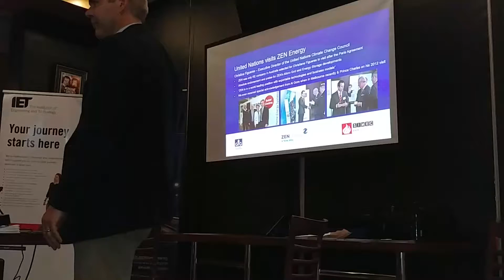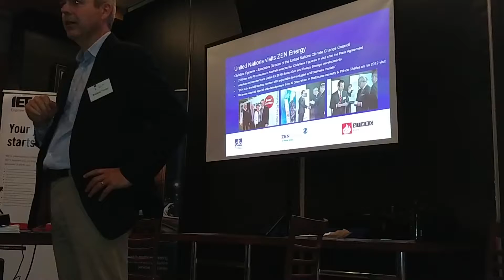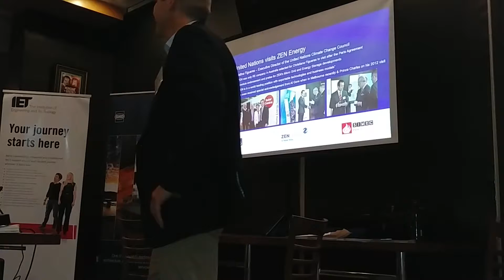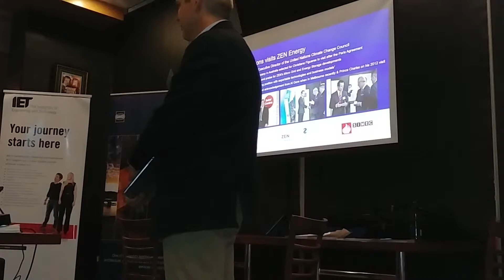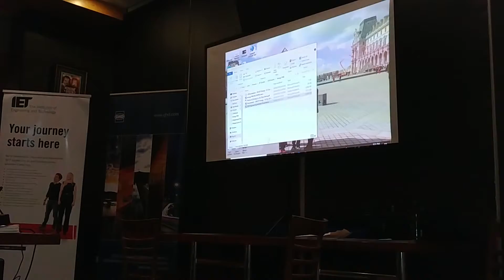Richard Turner, Presenting SIMEC Zen Energy's Vision for the Future Part 3 Q&A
Richard Turner was the keynote speaker at the IET SA/NT Event held in Adelaide at Parlamentos 6pm on Thursday 28 June 2018. Richard founded the multi-award-winning ZEN Energy Systems in 2004 and was awarded the 2010 Ernst & Young “Australian Entrepreneur of the Year” for the Cleantech sector. Richard graduated from the University of South Australia in 1984 with a Bachelor of Business (Marketing) and has founded four successful companies across four completely different industry sectors. ZEN has been noted as the fastest growing company in South Australia for two consecutive years and the fourth fastest growing company in Australia and is now a world leader in Intelligent Distributed Energy Solutions.

Richard’s first business was Regency Food Services founded with his brother Greg in 1987. This business was sold to Bidvest in 1999 and the model used for their national rollout is now a $1b revenue business in Australia. Richard also founded the South Australian Chapter of the global Entrepreneurs’ Organisation (EO) in 1998 and continues to be an active member. Sanjeev Gupta has now acquired a controlling interest in the renamed SIMEC Zen Energy and is working with Richard to make SIMEC Zen one of the most important players in the Australian Renewable Energy Market. Richard Turner's presentation on behalf of SIMEC Zen Energy tells us all what the future of our energy market looks like in South Australia in June 2018.